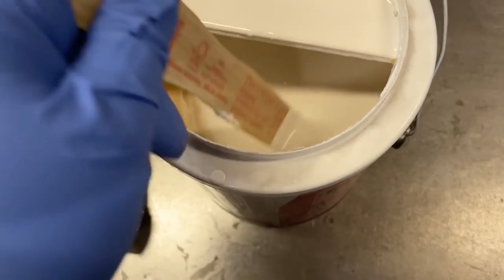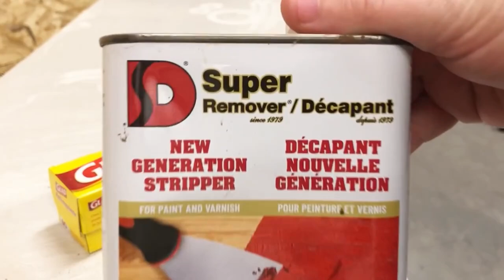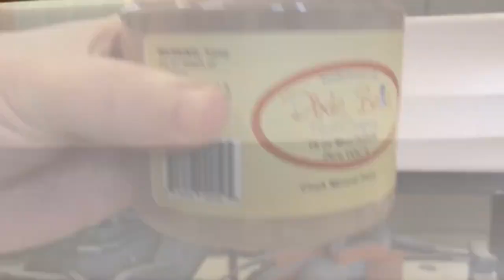10 Amazing Furniture Makeovers | Inspiring Furniture Trash to Treasure Stories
My name is Katie and 5 years ago I found a passion for sourcing abandoned and discarded pieces of furniture, giving them a new lease on life and keeping them out of the landfill. This video is a recap of 10 my most recent favourite furniture flips. I hope it provides you with some inspiration and helps you look at your own unloved furniture at little differently.

Help support me and the channel by buying me a coffee

00:00 Intro
00:32 #1 Moroccan Inspired Dresser
03:16 #2 Blue Buffet
06:19 #3 Teak MCM Dresser
09:26 #4 Vanity to Nightstands
11:42 #5 Black Bookcases
14:38 #6 Fluted Dresser
19:22 #7 Cane Console
24:23 #8 Burnt Sienna Dresser
27:38 #9 Bare Wood MCM
30:25 #10 Contemporary Cedar Chest

Products that I use frequently:
Zinsser BIN Shellac Based Primer
Varathane Diamond Wood Finish in Satin (Canada)
Varathane Ultimate Water Based Polyurethane (US)
Country Chic Paint
House & Canvas Chalk Finish Furniture Paint
Surf Prep 3x4 Electric Ray SanderSandpaper
Ryobi 5” Random Orbital Sander
3M Respirator with P100L Filters
Gravity Fed HVLP Pneumatic Spray Gun

Rode VideoMic Go
Accessories Rig